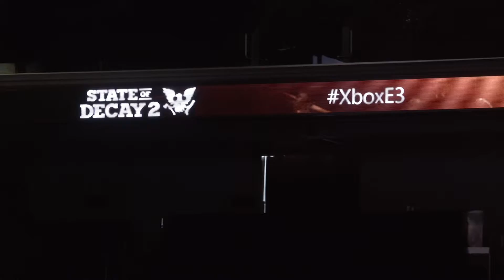E3 2017 - Último día de XboxE3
XboxE3 de este año llegó a su fin, pero no nos despedimos sin antes dejarte un último vistazo a la convención de videojuegos más grande del mundo. ¡Nos vemos el próximo año!